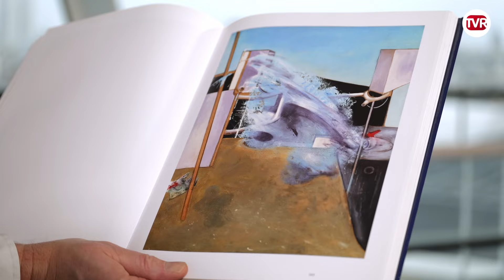Yannick Haenel "Bleu bacon" - Faites-moi lire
Bleu Bacon, c’est Yannick Haenel qui passe une nuit au musée, seul en compagnie des toiles du célèbre peintre Francis Bacon.  Un cheminement marqué par une débauche de couleurs, où domine le bleu. Une installation entre deux eaux, entre réel et peinture, entre matière et fiction, entre les salles d’un musée et l’œuvre de Bacon. Une nuit qui débute par le tableau d’un robinet d’eau ouvert et finit par le tableau d’un puissant jet d’eau, d’eau, mais pas que… Nicolas Roberti demande à Yannick Haenel si Bleu Bacon n’est pas au final un rite de magie…